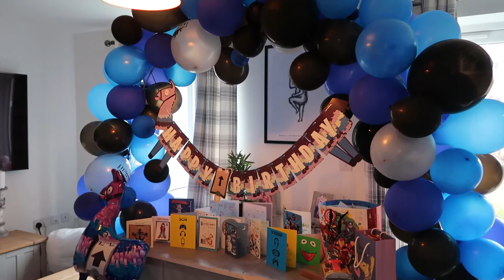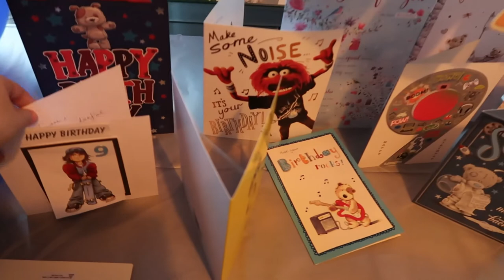A very rainy lockdown birthday 🎂 | Bèau & Luke's birthday during the rule of 6 | Happy Birthday 💕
all links below, please message me if i forgot to link anything you would like to no where i got it from or my thoughts on things ♡

Balloon arch

Baloon pump

Popcorn machine

Chocolate fountain